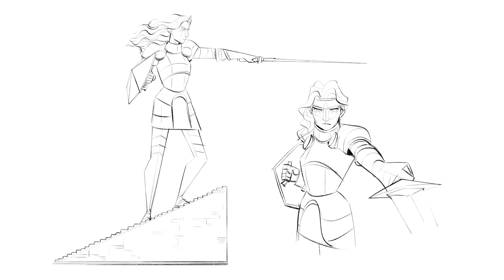NIMONA (2023) Behind the Animation | Chloë Grace Moretz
Nimona "Behind the Animation" Featurette
Directed by Nick Bruno, Troy Quane and starring Chloë Grace Moretz, Riz Ahmed, Eugene Lee Yang, Frances Conroy, Lorraine Toussaint, Beck Bennett.

When a knight in a futuristic medieval world is framed for a crime he didn't commit, the only one who can help him prove his innocence is Nimona -- a mischievous teen who happens to be a shapeshifting creature he's sworn to destroy.